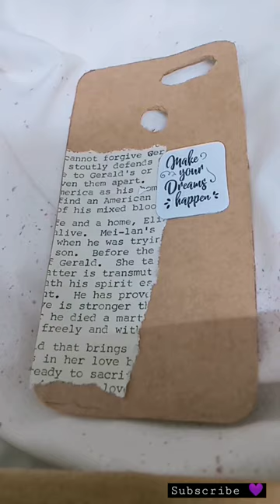vintage phone cover 💜vintage craft art trendingshorts diy handmade youtube ✨